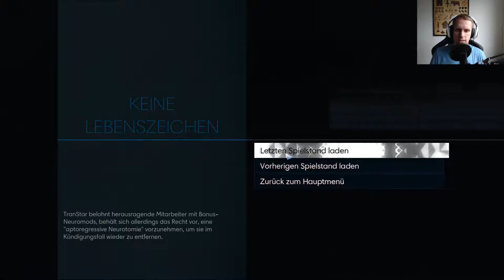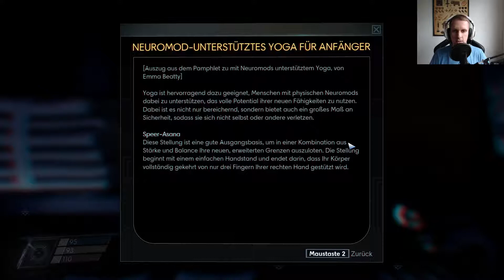PREY 👽 022 - DAS FITNESSCENTER DER TALOS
Nach dem Poltergeist auf der Toilette folgt als nächstes das Fitness Center der Raumstation. Ein Ort an dem Menschen früher geschwitzt und trainiert haben. Nun ist es ein Ort des Grauens von kontrollierten Wesen, die willenlos umher wandern.

▶️ Mein komplettes Equipment:
▶️ Betriebssystem: Windows 10 Home 64-bit
▶️ CPU: Intel Core i7 7700K
▶️ RAM: 32 GB DDR4 HyperX FURY
▶️ Motherboard: Asus ROG Strix Z270F Gaming Intel
▶️ Grafikkarte: 11GB Asus GeForce GTX 1080 Ti ROG Strix
▶️ Monitor: Asus MG28UQ + Asus (FullHD)
▶️ Festplatten: 512 GB Samsung 960 Pro M.2 + 6TB WD Blue + 2 TB WD Black
▶️ Wasserkühlung; be quiet! Silent Loop 280
▶️ Netzteil: 1000 Watt be quiet! Dark Power Pro 11
▶️ Gehäuse: be quiet! DARK BASE PRO 900
▶️ Mouse: Razer Mamba Tournement Edition
▶️ Tastatur: Razer Blackwidow Chroma
▶️ Mic: RODE NT-USB
▶️ Headset: Teufel CAGE